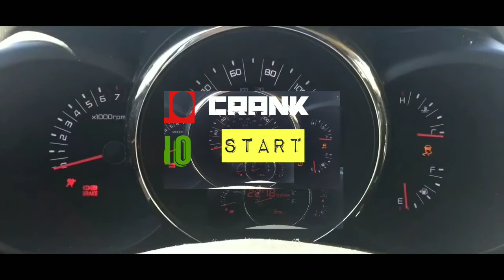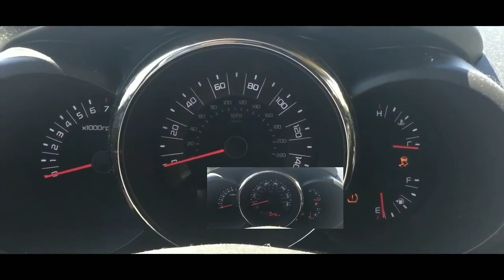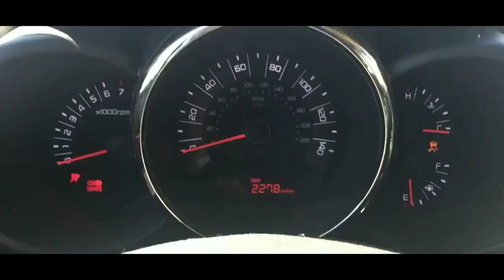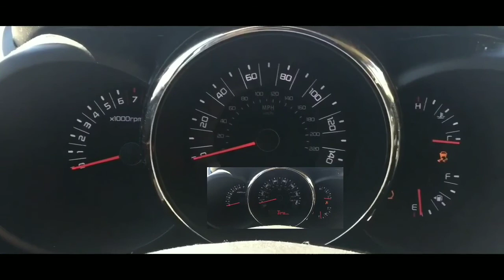2009 KIA SOUL...No Crank, No Start...One Click...Fixed...